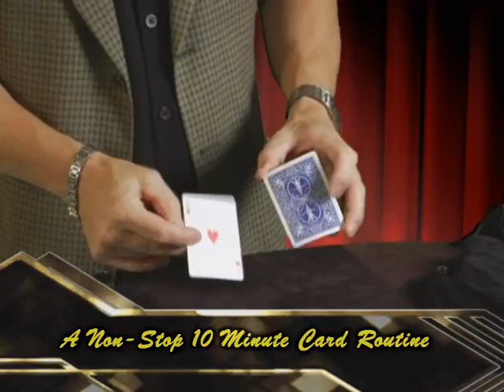The Castle Routine by Ed Ellis - DVD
For over 25 years, Ed Ellis has performed close-up magic, sleight of hand illusions, and full time table magic for Hollywood, TV, and sports celebrities. His is also an accomplished award winning drummer, and has played on stage with The Buddy Rich Band.

Ed has also performed his amazing close-up illusions at Las Vegas' Caesar's Place, lectured at the world famous Magic Castle in Hollywood, and in 2005 was the star of the Ed Ellis TV show.

Check out your local magic shop for this amazing DVD.